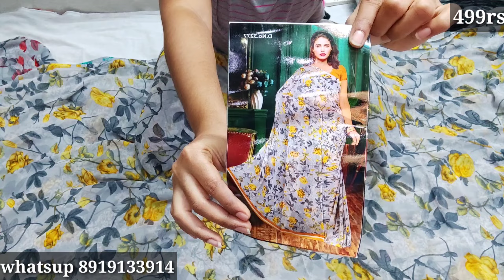Daily wear georgett sarees | whatsup 8919133914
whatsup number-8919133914